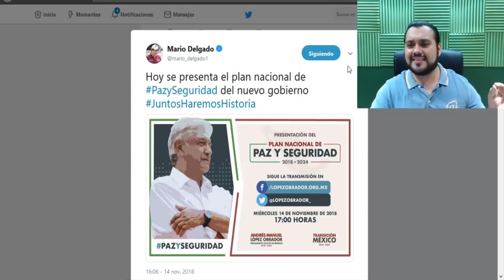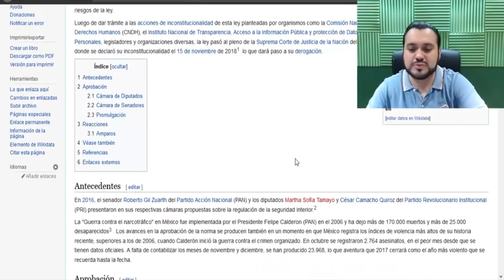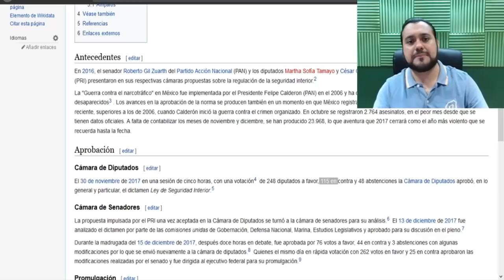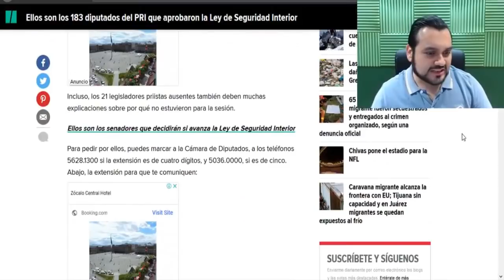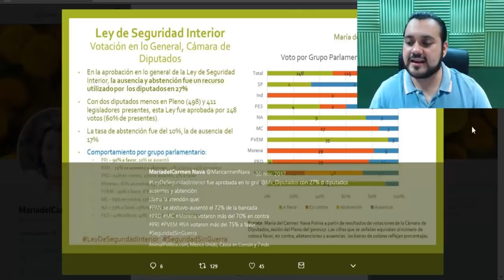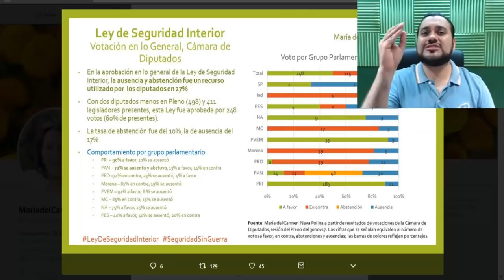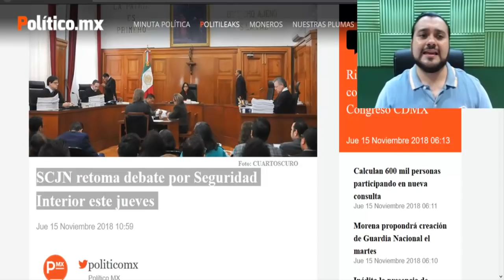¡MINISTROS SE RASGAN VESTIDURAS! TRAS ANUNCIO DEL PLAN DE SEGURIDAD DE AMLO - ESTADISTICA POLITICA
AMIG@S TRAS EL ANUNCIO DEL PLAN NACIONAL DE PACIFICACIÓN Y SEGURIDAD DEL PAÍS PROPUESTA POR EL PRESIDENTE ELECTO ANDRÉS MANU7EL LÓPEZ OBRADOR, LA SUPREMA CORTE DE JUSTICIA DE LA NACIÓN ( SCJN ) AHORA SI OBSTRUIRÁN A TODA COSTA LA LEY DE SEGURIDAD INTERIOR QUE PERMITE LA MILITARIZACIÓN DE LAS FUERZAS ARMADAS.

HASTA LOS CÍNICOS DEL PRIAN YA ESTÁN CONTRADICIENDO A LÓPEZ OBRADOR, CUANDO ELLOS MISMOS FUERON LOS QUE APROBARON ESTA LEY UN AÑO ATRÁS!